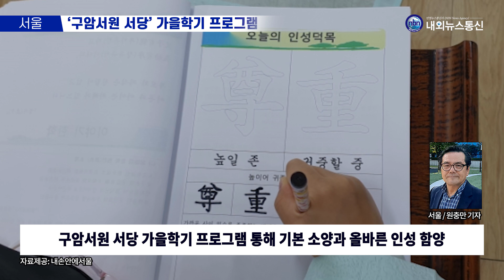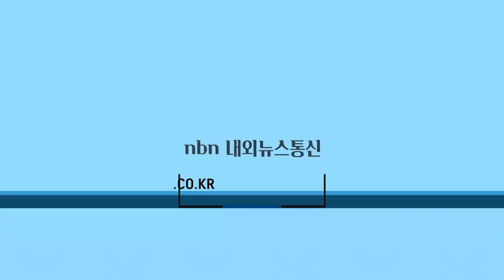강동구, '구암서원 서당' 가을학기 참여자 모집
서울 강동구(구청장 이수희)는 한학과 전통문화를 배울 수 있는 ‘2023 구암서원 서당’ 가을학기 수강생을 오늘(8월 28일)부터 모집한다고 이같이 밝혔다.

취재 원충만 기자
편집 서현경 기자